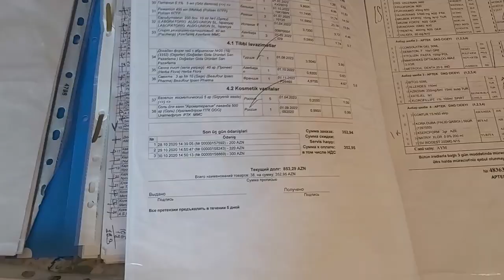Əczaçı xanım oliqarx deputatla döyüşə hazırlaşır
Apteki bağlanan Məlahət Quliyeva geri çəkilmək istəmir. İşgüzar xanım mübarizəsini sona kimi davam etdirəcəyini deyir.